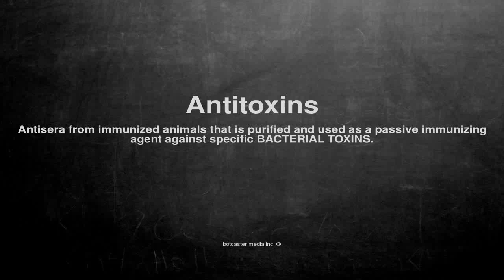Medical vocabulary: What does Antitoxins mean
What does Antitoxins mean in English?